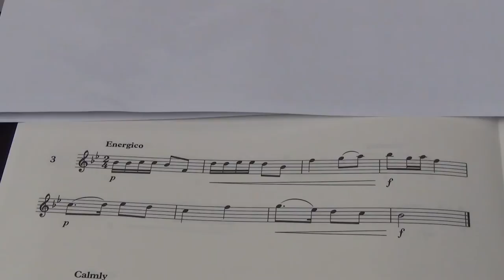Violin Grade 3 Sight Reading No 3 Energico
Grade 3
No. 3 Energico
Played by Mike Chow